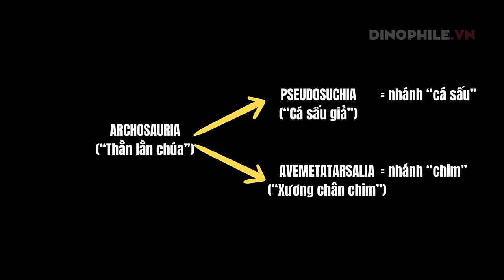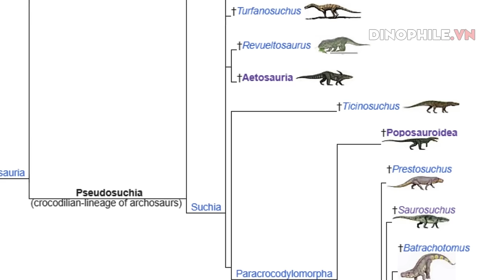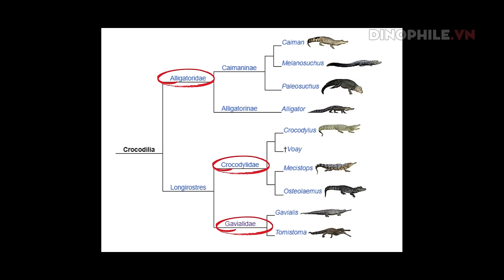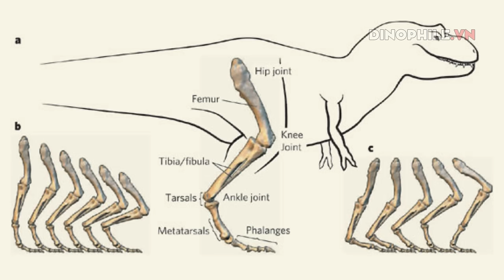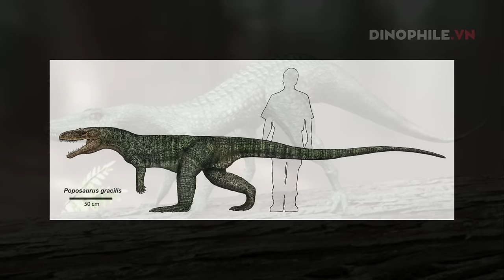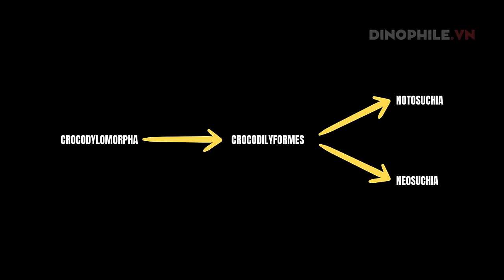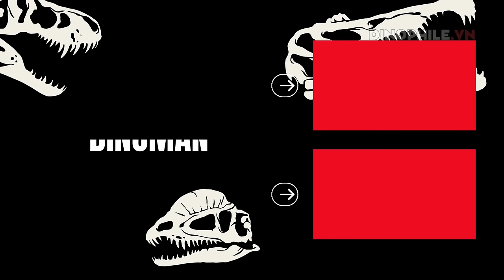Pseudosuchia (phần 1): Khủng long từng "không có tuổi" với những sinh vật này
Khám phá thêm về Pseudosuchia, những họ hàng độc đáo và kỳ lạ của cá sấu: